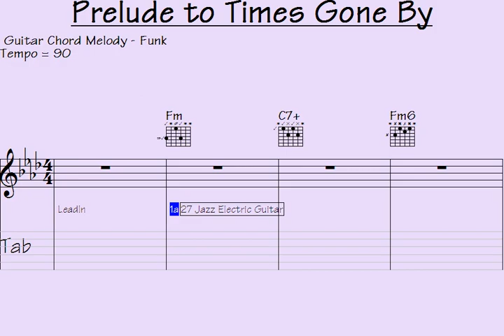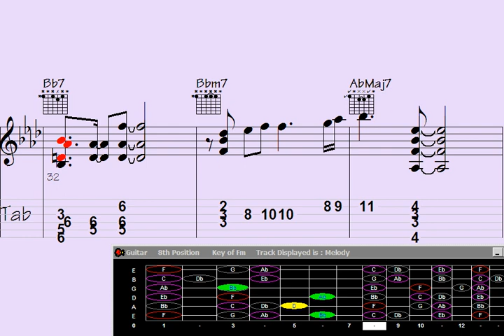Mesmerizing guitar chords blend genres in 'Prelude to Times Gone By'.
"Experience a breathtaking collision of musical genres as intricate guitar chord melodies take center stage in 'Prelude to Times Gone By.' This epic composition will transport you through a mesmerizing journey, blending diverse influences into a harmonious masterpiece that defies categorization. Prepare to be captivated by the fusion of soundscapes in this mesmerizing performance."